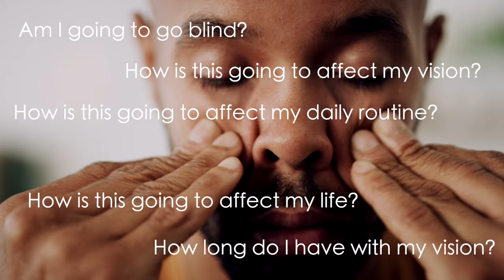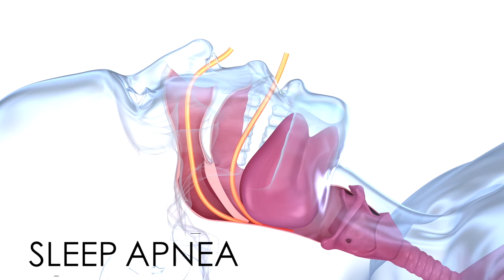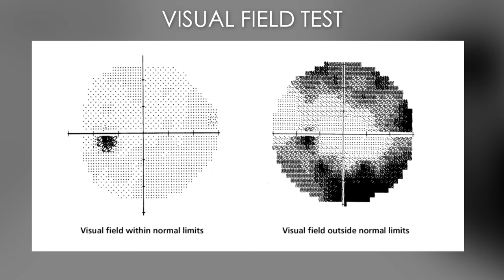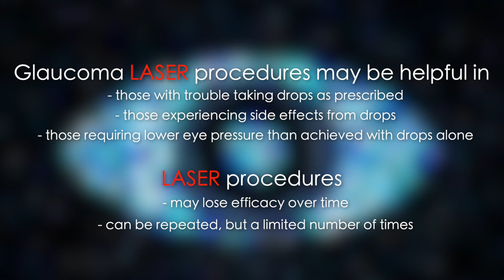You Were Diagnosed With Glaucoma--WHAT NOW?!? (What To Expect From Tests And Treatment)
The last thing you expected was a glaucoma diagnosis, but now you're here. What can you expect from your upcoming appointments? What tests are the doctor going to do and how often? Are you going to have to use eye drops forever, or are there other options?

In this video, I discuss all of that and more. My goal is to clear up some of your burning questions and prepare you for the road ahead. Glaucoma worries should not consume your life, so let's get comfortable with this diagnosis and the journey of its management.

My children’s book

*The information in this video is not intended nor implied to be a substitute for professional medical advice, diagnosis, or treatment. All content, including text, graphics, images, and information, contained in this video is for general information purposes only and does not replace a consultation with your own doctor/health professional.
-Doctor Elisabeth Hottel